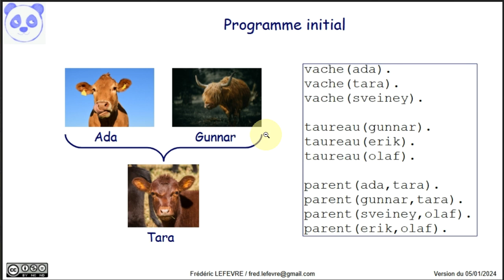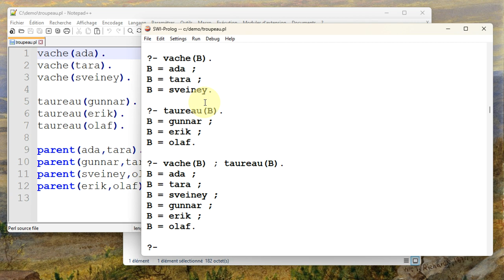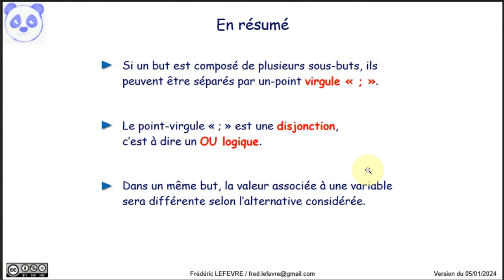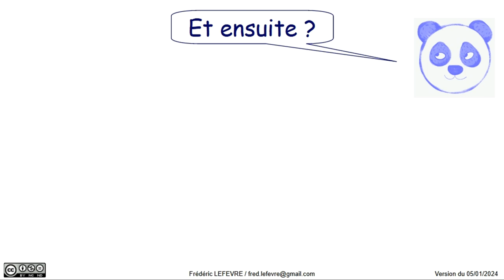Prolog - Utiliser une disjonction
👉 Comment utiliser une disjonction (OU logique) pour atteindre uniquement un des sous buts composant un même but ?

📋 00:00 Objectif et présentation du programme initial
00:36 Chargement du programme
00:52 Présentation d'un but pouvant être atteint de deux manières différentes
01:15 Utilisation d'une disjonction.
01:38 Un autre exemple avec un prédicat binaire.
02:30 En résumé
03:02 Et ensuite ?